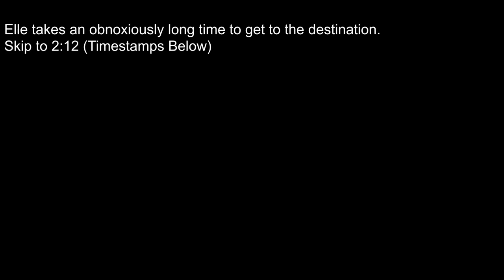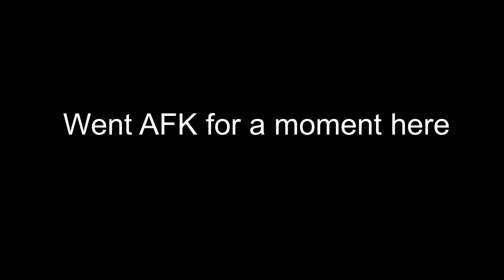Hypixel Skyblock | Nether Update - The Mages Questline Playthrough Part 2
I’m WokenWRLD and today we continue the Mages quest line on Hypixel Skyblock. That is... until we come across something a bit complicated...

You WILL need a team at some point during this quest line.

Timestamps:
0:00 Following Elle (Again)
2:12 Obtaining the Research
3:46 Impatiently Awaiting A Call
4:11 The Call
4:35 Finding the Dean - The Mages Council
6:06 Meeting the Dean at the Acadamy
6:52 Righting Wrongs - Fixing Mistakes (Maddox)
7:17 The Search for the Apprentice
7:38 A Bloody Trail
8:46 Returning to the Dean with Bad News
9:19 Here are your supplies, Dean!
9:31 Assisting Igrupan
9:56 The Final Chicken
10:19 Meeting Odexar
10:48 Odexar's Task - Odger's Task
11:24 Returning to Odger
11:46 Returning to Odexar
12:11 Dean and The Hallowed Skull
12:42 The Hallowed Skull
12:55 Take the Skull, Dean!
13:15 A Daunting Task - It'll Take a Team!

Computer Specs: Shown Below
-cpu: ryzen 5 5600x
-ram: 16gb
-gpu: Rtx 3060ti 8gb
-500gb ssd
-1tb hdd
Mods: Shown Below
Optifine 1.8.9
NEU
SBA
Essentials
Patcher
ModMenu
Texture Pack: Refraction's 250k Pack (Looshy)
Server: mc.hypixel.net